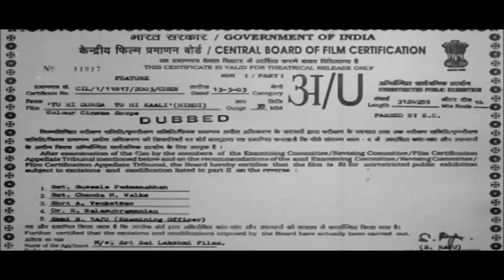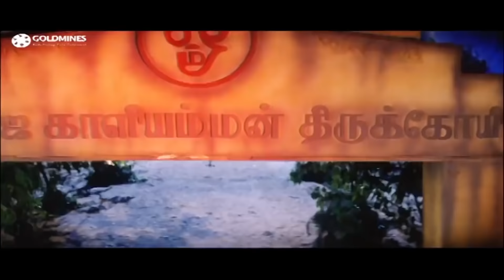Tu Hi Durga Tu Hi Kaali (HD) - Ramya Krishnan Superhit Tamil Hindi Dubbed Movie | Kausalya, Vadivelu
Meena, her brother Gopal and their pet snake, Madan, look after Goddess Durga after she is ousted from her own temple. Her blessings flourish their lives till the day Meena ends up marrying Ramesh.

Movie:- Tu Hi Durga Tu Hi Kaali (Rajakali Amman)
Starcast:- Ramya Krishnan, Vadivelu, Karan, Kausalya